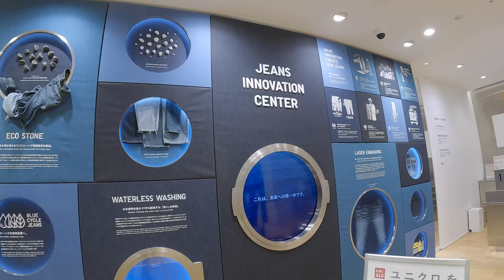🇯🇵 Discover Uniqlo Ginza, World’s Largest Uniqlo store [4K Video]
Let's Discover Uniqlo Ginza, World’s Largest Uniqlo store in this 4k fashion shopping tour video.
It is The World’s Largest UNIQLO with 12-floors, in Ginza Tokyo Japan 🇯🇵

$ Cheaper on Amazon Renewed

Join us as we explore each floor of this amazing Uniqlo Ginza Flagship store and discover the unique features and offerings of Uniqlo, like Uniqlo Flowers for example

Each floor has a very unique way to showcase the products and/or present a unique Uniqlo feature!
There is Uniqlo flowers on the ground floor, Uniqlo Tailoring in the Menswear section, stunning mannequins and displays on every floor
All of this in a stunning glass building worth visiting just to admire it architecture

Get ready to be amazed by each of the 12 floors, the products, displays, prices, deals and even flowers!

So sit back, relax, and enjoy Uniqlo Ginza Store Tour

Here are some facts about the UNIQLO store in Ginza:
UNIQLO's Ginza store is the largest UNIQLO store in the world, with a sales floor area of around 5,000 square meters (54,000 square feet) spread over 12 floors.
The store opened in 2012 and was designed by renowned Japanese architect Masamichi Katayama, who is known for his work on high-end retail spaces.
The store features a wide range of UNIQLO products, including clothing for men, women, and children, as well as accessories and home goods.
The store is known for its innovative and interactive displays, which allow customers to see and touch the products in a unique way.
In addition to the retail space, the UNIQLO Ginza store also features a cafe, a rooftop garden, and a lounge area where customers can relax and take a break from shopping.
The store is located in the heart of the Ginza shopping district, which is known for its high-end fashion and luxury brands.

Video Chapters:
0:00 Floor 1
1:58 Floor 2
4:40 Floor 3
7:54 Floor 4
10:46 Floor 5
13:37 Floor 6
16:08 Floor 7
19:29 Floor 8
23:10 Floor 9
27:15 Floor 10